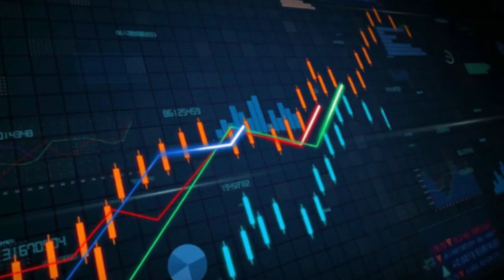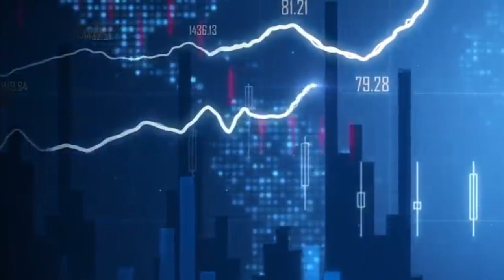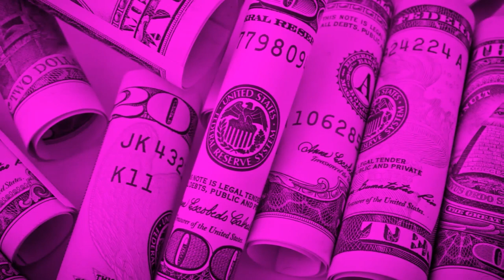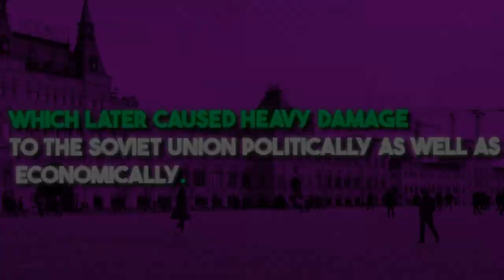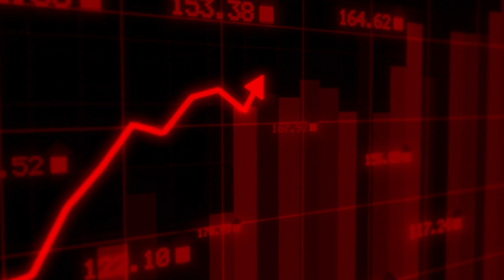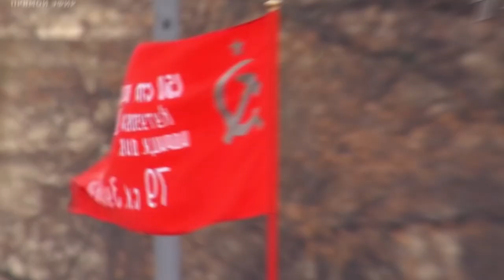The Soviet Union Economic Collapse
In this video, we're going to talk about the Soviet Union Economic Collapse. This event was one of the most important in Soviet history and it has had a huge impact on the development of the Russian Federation and the world as a whole.

In this video, we're going to discuss the consequences of the Soviet Union Economic Collapse and how it has affected the Russian Federation and the world as a whole. This event was one of the most important in Soviet history and it has had a huge impact on the development of the Russian Federation and the world as a whole.